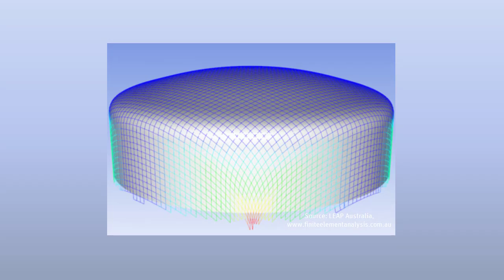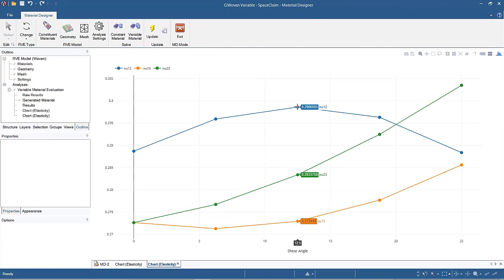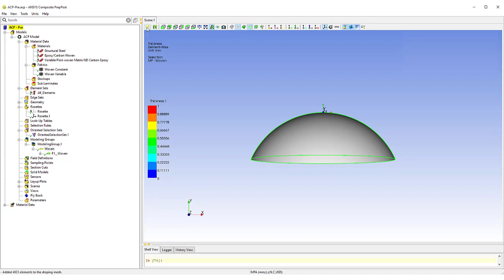Variable Material Properties Calculated in Material Designer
Material Designer is an ANSYS tool for the homogenization of microstructures, enabling you to model and analyze composite materials at a microscale to obtain homogeneous properties. Using a woven fabric draped over a dome-shaped structure as an example, this video demonstrates how to use Material Designer along with ANSYS Composite PrepPost to determine variable material properties as a function of shear angle.